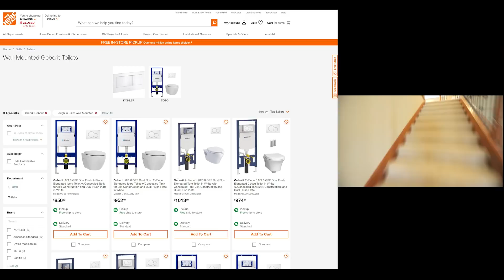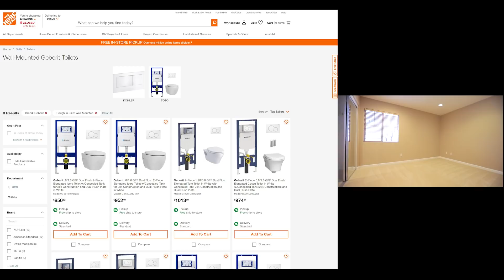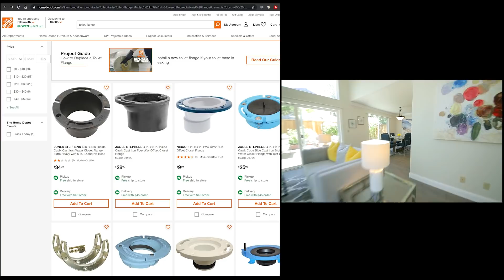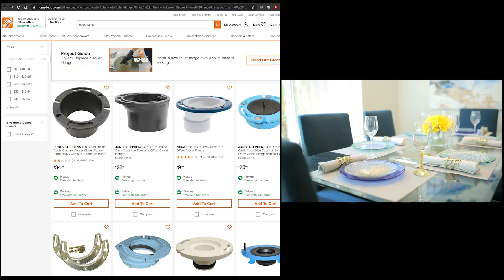Warum findet man in den USA kaum hängende Toiletten?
In diesem Video beleuchte ich die Frage, warum man in den USA / Nordamerika kaum hängende Toiletten findet.

Dieses Video ist ein Ausschnitt aus dem längeren Video “Das kalifornische Haus”.